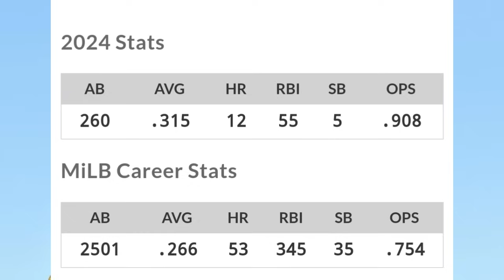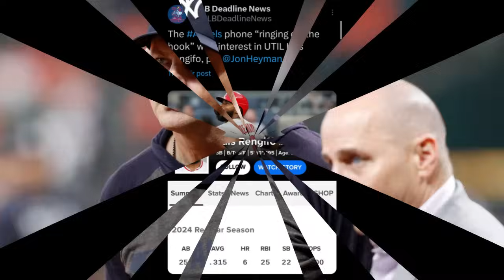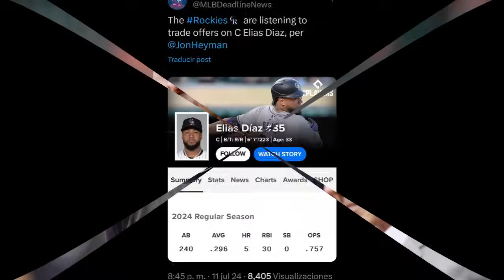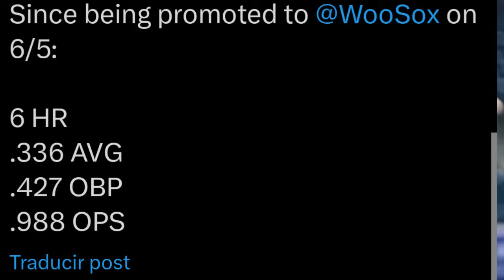JAZZ CHISHOLM Y RELEVISTAS A YANKEES? | RENGIFO COTIZADO | ORNELAS Y YORKE MONEDAS DE CAMBIO | MLB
JAZZ CHISHOLM Y RELEVISTAS A YANKEES'? RENGIFO COTIZADO, ORNELAS Y YORKE MONEDAS DE CAMBIO
Yankees en conversaciones x Jazz Chisholm y varios relevistas de Reds
Tirso Ornelas y Nick Yorke monedas de cambio?
Cody Bellinger lesionado

Noticias mlb
Mlb news

Únete a este canal para acceder a sus beneficios:
mlb news
mlb news today
noticias mlb
yankees noticias
dodgers hoy
red sox hoy
astros hoy
rangers hoy
mlb 2024